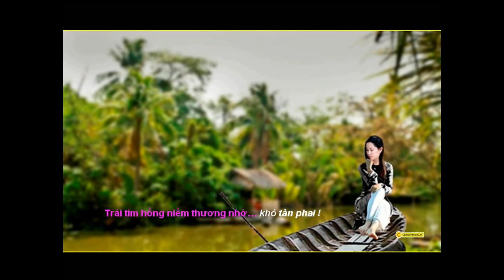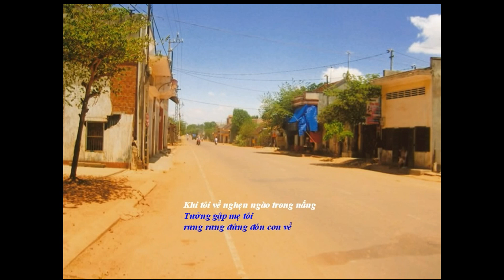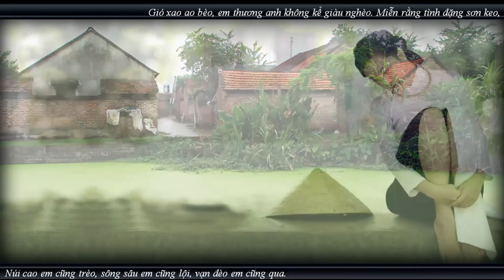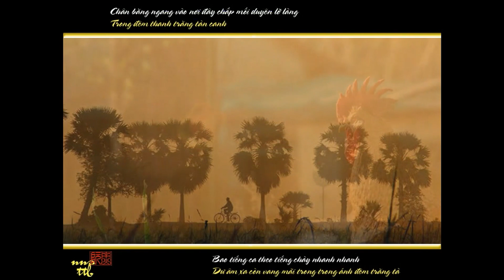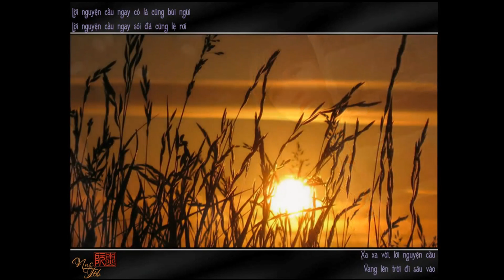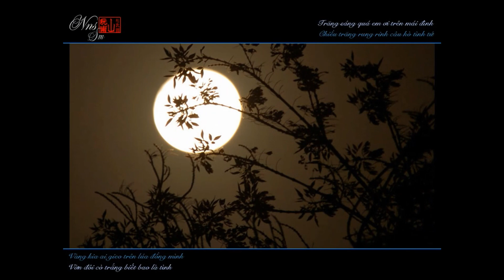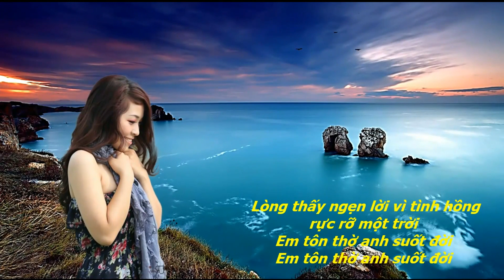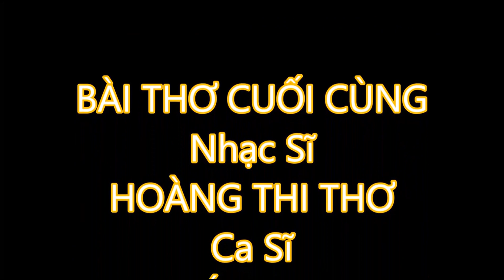NHỮNG CA KHÚC HAY NHẤT CỦA HOÀNG THI THƠ [18 Ca Khúc] -TNP (Super HD Videos)